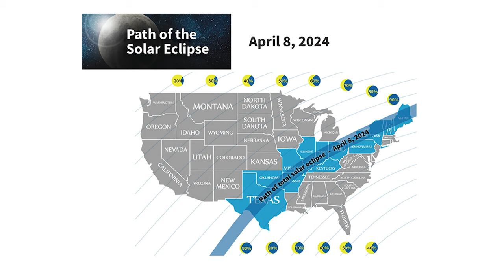How to Photograph and Record a Solar Eclipse with Astrophotographer Jon Carmichael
Prevent Blindness President and CEO, Jeff Todd, discusses how to safely photograph or record a solar eclipse with astrophotographer and storyteller Jon Carmichael, who took an iconic photo of the 2017 total solar eclipse (pictured in video).

Contents:

2:51 – Jon tells the story of taking his iconic photo of the 2017 total solar eclipse
8:27 – Don’t look at the sun through an optical viewfinder of a camera
11:08 – photographing or recording a solar eclipse with your iPhone or smartphone
15:45 – recommendations for amateur photographers with a dedicated camera
16:29 – a safety warning about annular solar eclipses